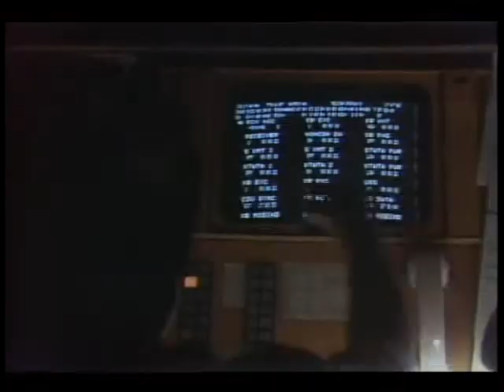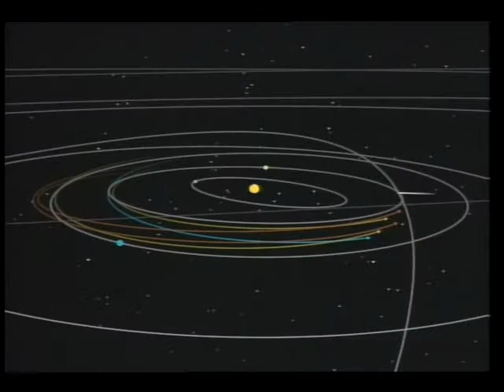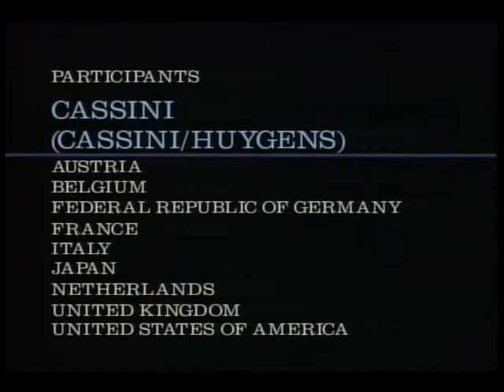Life and the Solar System: the CRAF and Cassini Missions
Animation and interviews describe the proposed missions to study comets and Saturn. Released Mar. 1993.